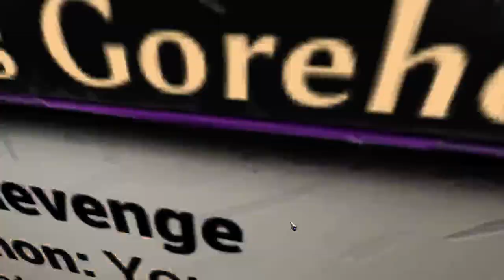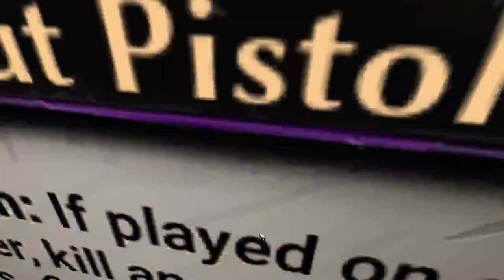Eternal: Shadows Beckon [43]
Solo Run
It's time for Rush Down. In a pair of drafts we see how differently two decks in the same factions can play.